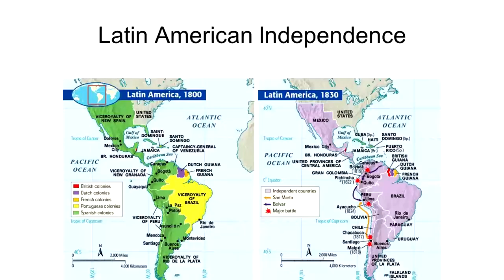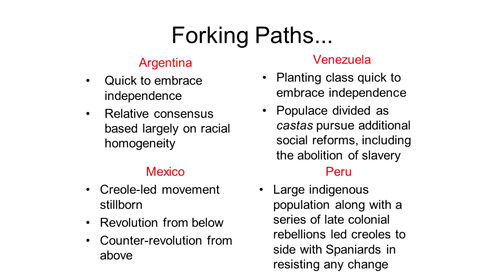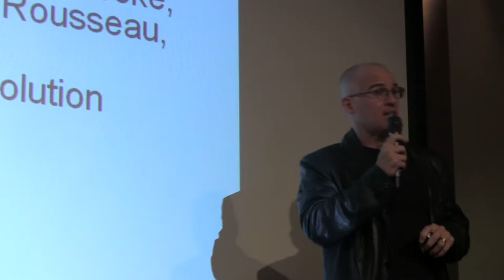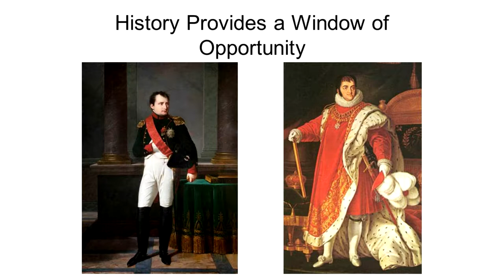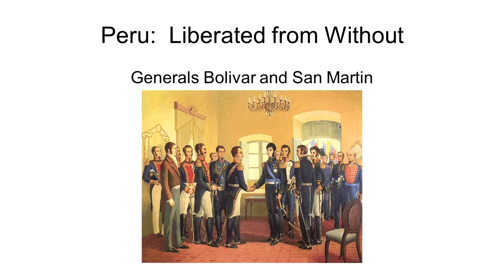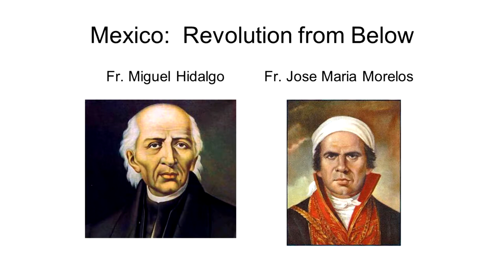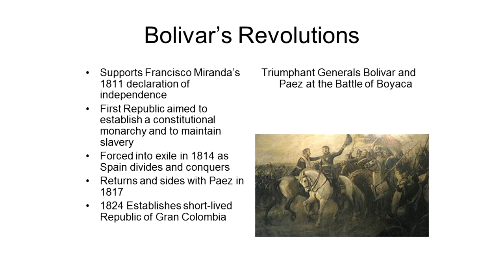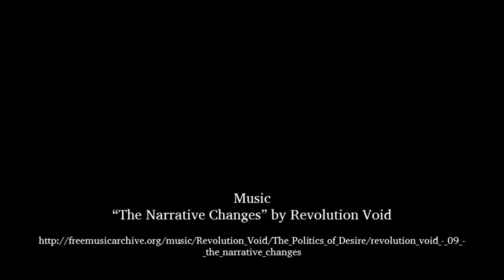Dr. Bryan Vizzini — "Taking Root: Revolutionary Ideals and Socioeconomic Realities in Latin America"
Featuring Dr. Bryan Vizzini, Associate Professor, Department of History, West Texas A&M University. Event organized by the Institute for the Study of Western Civilization and the TTU K-12 Global Education Outreach with a grant from the Center for Global Understanding on June 26, 2014, at the TTU International Cultural Center.